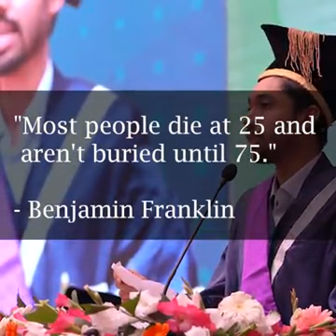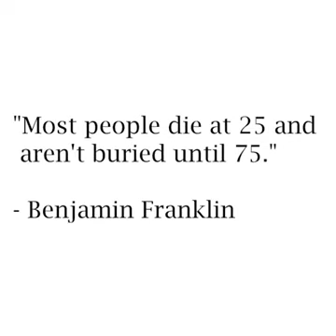heart touching great spcha 👍👍👍